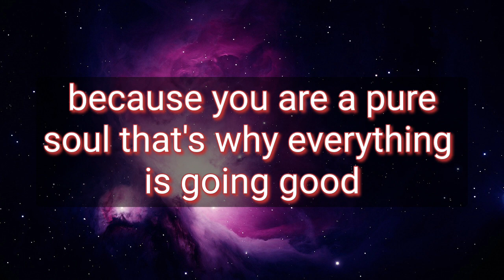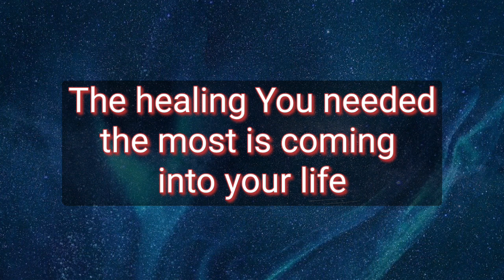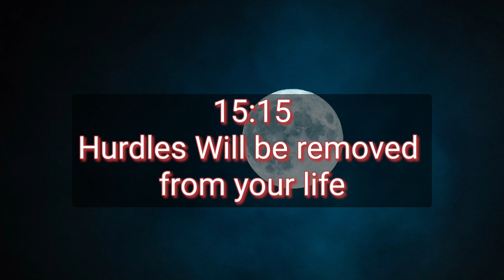God message For You Today ✨🌈